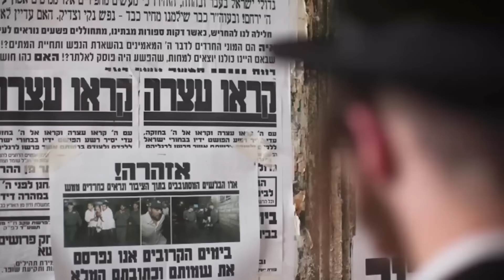من هم الحريديم وما هي معتقداتهم ؟!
الصورة اللي انتوا شايفينها دي مش من أفغانستان، ولا دول نساء جماعة طالبان، دي من إسرائيل، ودول نساء جماعة يهودية متشددة إسمها الحريديم، وهما جماعة ضد الصهيونية، وضد المرأة، وضد إقامة دولة إسرائيل، وبيعتبروها إمتداد لحالة الشتات، واللي بيأكدوا إنه هينتهي مع بعثة المسيح عليه السلام..

اتمني الفديو يعجبكم وتعملو اشتراك في القناة❤
يارب نوصل ل٧ مليون مشترك💓💓 😍😍
 وشكرا جدا علي كل مشاهدة وكومنت جميل منكم😍

لو عجبكم الفديو اعملوا اشتراك في القناة ولايك للفديو علشان اعرف👍
اذكرو الله❤ صلوا علي النبي